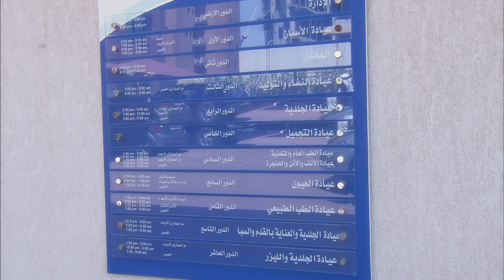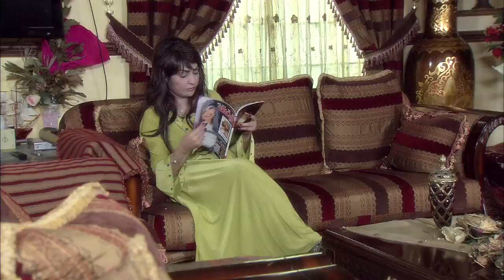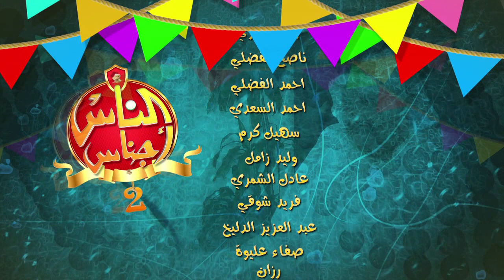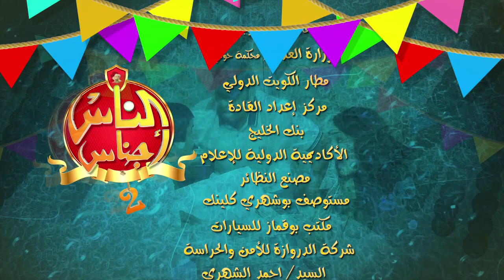مسلسل الناس أجناس 2 الحلقة 4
بطولة : سعد الفرج , محمد المنصور , مريم الصالح , أحمد الصالح , عبد الرحمن العقل , هدى الخطيب , محمد جابر , محمد العجيمي , منى شداد , خالد العجيرب , عبد الله بهمن , سمير القلاف , غدير صفر , نواف النجم , فاطمة العبد الله , عبد الله الطليحي , ناصر كرماني , أمل عبد الكريم , منى حسين , غرور , أحمد الهزيم
سيناريو وتأليف : مبارك الحشاش
إخراج : يوسف حموده